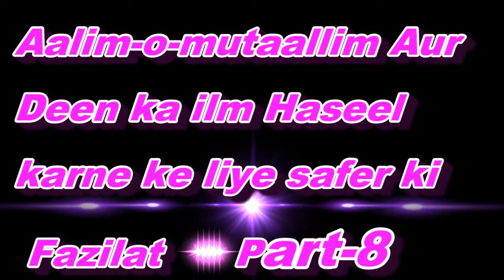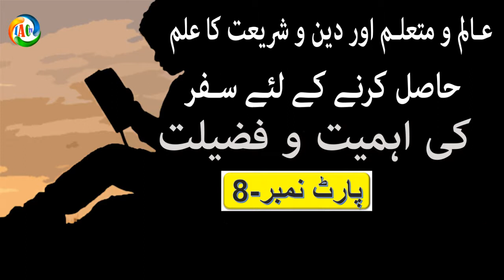Aalim-o-mutaallim Aur Deen ka ilm Haseel karne ke liye safer ki Fazilat Part 8